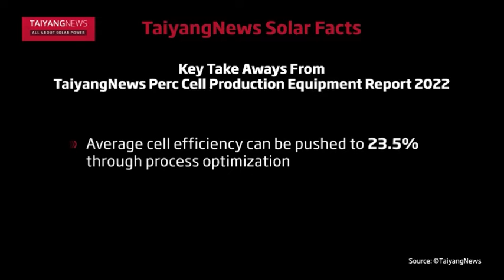TAIYANGNEWS SOLAR FACTS ON SOLAR CELL PRODUCTION EQUIPMENT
In our first survey on solar cell processing equipment for PERC, we discuss the latest developments associated with the production tools used at the most important process stations of PERC cell manufacturing, namely:
• Surface preparation
• Emitter formation
• Passivation
• Metallization
• Testing
We cover 8 different tool platforms and a total of 53 products from 17 companies in this survey

Conclusion:
• Basically all PERC production tools now possess the ability to process larger wafers
• Experts believe average cell efficiency, which is now around 23.2%, can rise to 23.5%